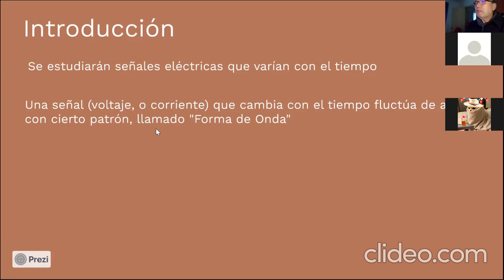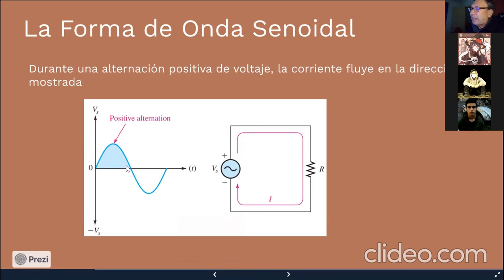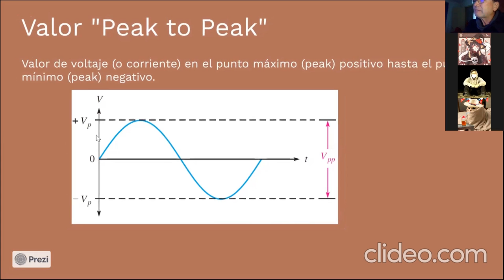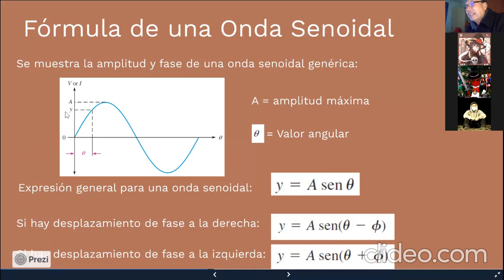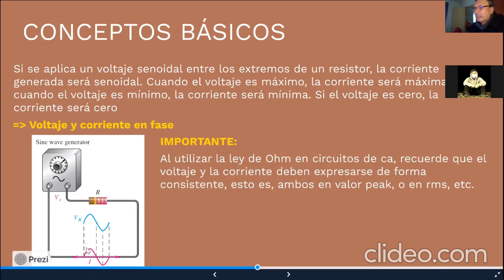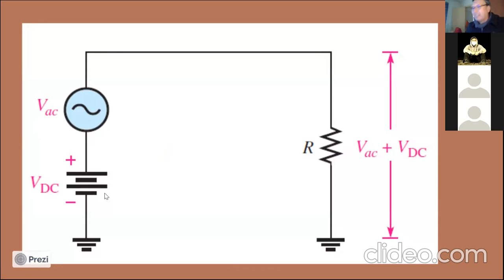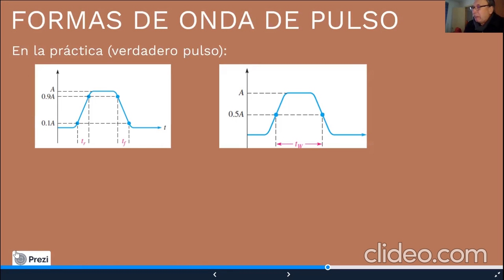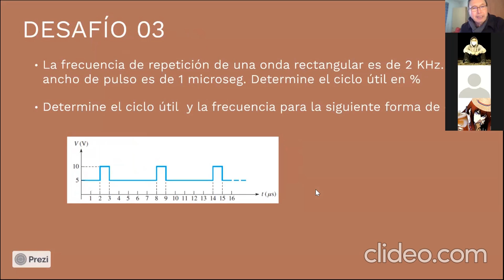[INFO083] CLASE SEPTIEMBRE 09